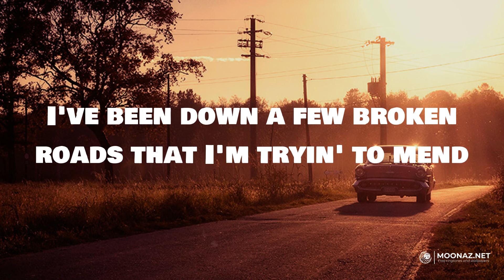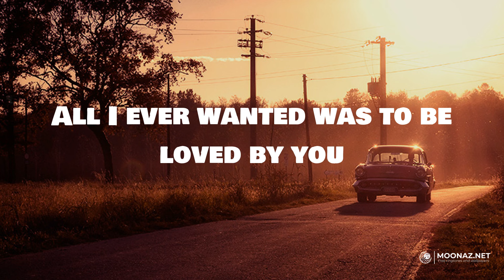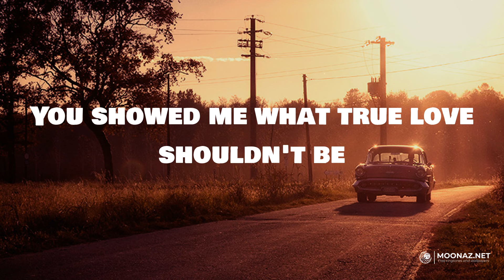Where It Ends (Lyrics) - Bailey Zimmerman | Road Radio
Where It Ends (Lyrics) - Bailey Zimmerman

🎤 Lyrics:
I've been down a few broken roads that I'm tryin' to mend
But this is where it ends
And I'm breakin' down
You were lyin' when you said that you were tryin' to work things out
But now I'm broken down
Went to battle for you always
Fought for you on your worst days
Then you told me that you don't love me no more
You're the last thing that I thought I'd lose
All I ever wanted was to be loved by you
I let you back in and I gave you a second chance
And like a jet plane on a clear blue sky
Sun came shinin' down on all of your lies
I got too much pride to let that happen again
So this is where it ends
Had to bury all your memories
Couldn't see what everybody sees
Red flags said I should've walked out that door (out that door)
So this is where it ends, ends, ends
Yeah, this is where it ends
You're the best thing that ever happened to me
You showed me what true love shouldn't be
I found myself the second I gave up on us (on us)
I let you back in and I gave you a second chance (a second chance)